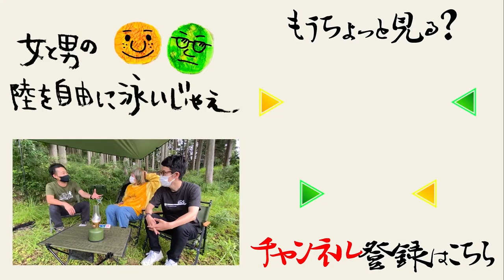【夏休み】キャンプのプロ・アウトドアマンさんと作る超簡単激うまキャンプ飯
撮影協力
OUTDOOR MAN(アウトドアマン) 代表古川さん

吉本興業所属 女と男のYoutubeチャンネル
【陸を自由に泳いじゃえ】

よしもとのアラフォー男女コンビ
アート系ガッツ女子のワダちゃんと
井上小公造でお馴染みの市川が、
真剣にYouTubeやります！

生活お役立ち情報満載のコンビ企画から
夢のデュアルライフ・市川町プロジェクト
意味わからんことするおバカ企画まで！
みなさん応援よろしくお願いします！ほんまに！

チャンネルへのメッセージ・お便りはこちら